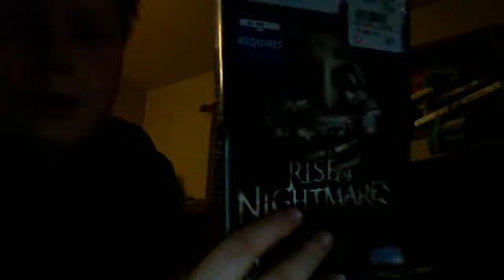final part of my video game collection